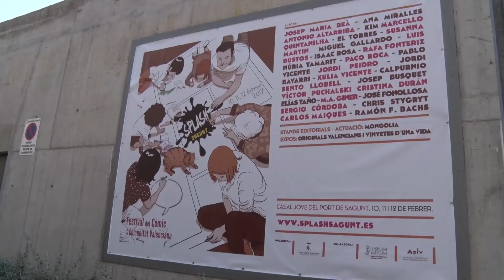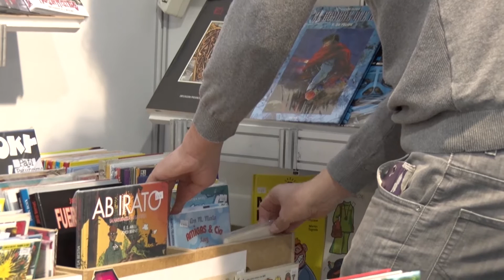L’Splash tanca la quarta edició amb xifra rècord d'assistència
El festival del còmic de la Comunitat Valenciana doblega la xifra d'assistents en l'edició de 2017 amb 4.000 participants.